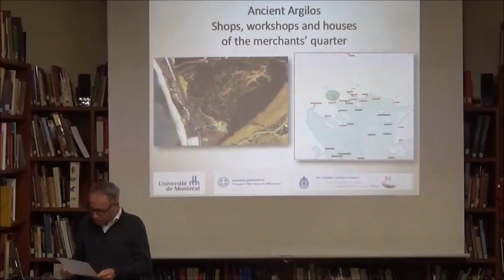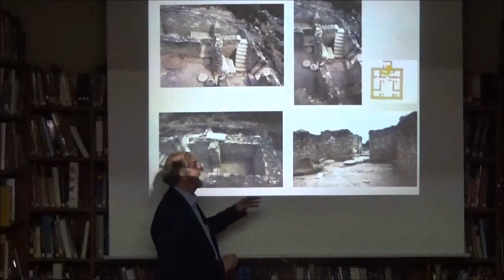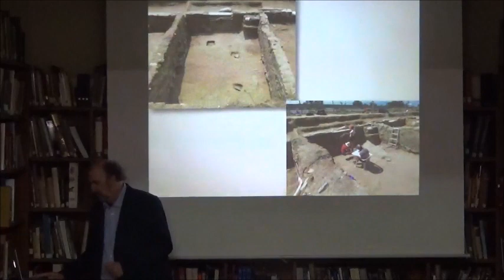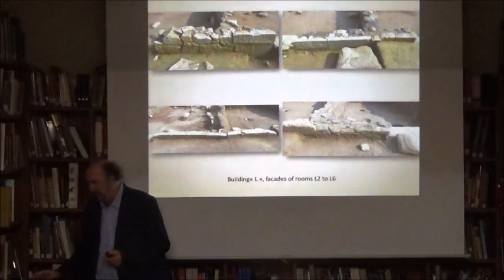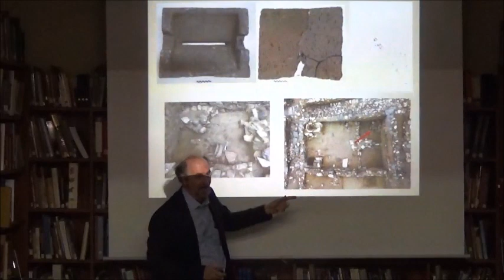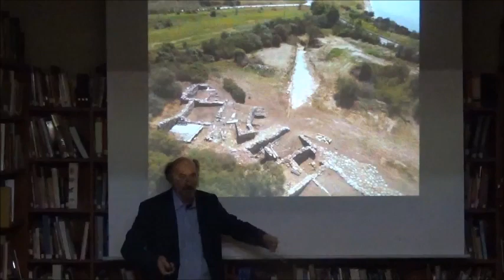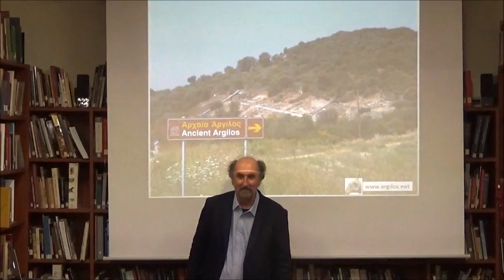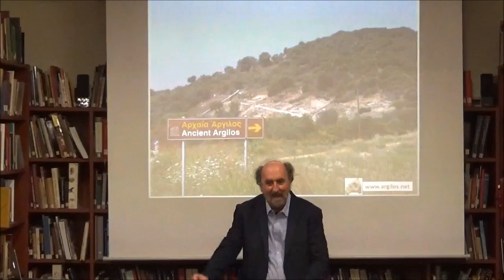Ancient Argilos: Shops, workshops and houses of the merchants’ quarter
Lecture by Drs Zisis Bonias & Jacques Perreault (Director Emeritus, Hellenic Ministry of Culture & Professeur titulaire d'archéologie grecque, Université de Montréal) – 6 March 2019

Since 2012, the Greek-Canadian synergasia at Ancient Argilos has been excavating a group of large buildings situated in the coastal area of the city. A few of these date to the mid 6th century B.C. and all remain occupied until the conquest of Philip II in 357 B.C. They attest to the economic dynamism of the Northern Greek colonies during the Archaic and Classical periods and give us valuable information on the urbanistic development of these cities.